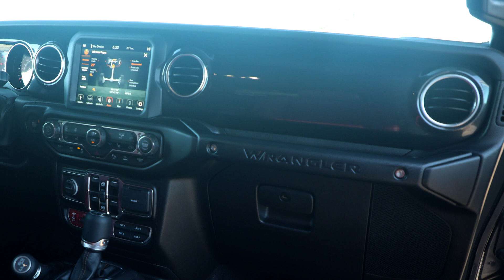2022 Jeep Rubicon 20th Anniversary Concept @ Easter Jeep Safari